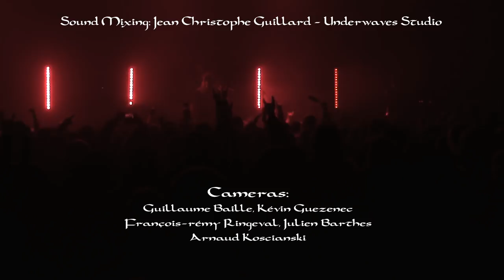[LIVE] Saor Patrol - Cernunnos Fest 2018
Saor Patrol was performing live for the first time in France at Cernunnos Festival 2018. A performance we hope to see again very soon !